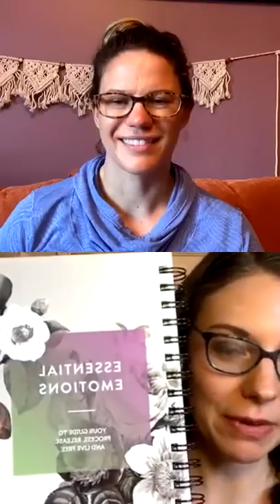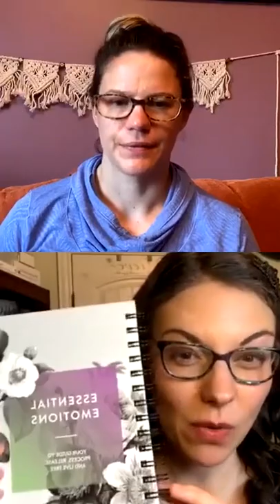The Essential Oil Breakdown: Happy Hour With Dr. Laura and Dr. Laura Ricci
Heard about essential oils but haven't really gotten the real essential oil breakdown? Join Dr. Laura Meihofer as she chats with Dr. Laura Ricci, a doctor of physical therapy who specializes in pelvic health. She is a national board certified health and wellness coach, a certified women’s health and functional nutritionist coach, and essential oil educator doTERRA global leader!

Two Lauras revisit amazing topics such as how pain is a motivating factor in our lives, and amazing new information about essential oil therapy, covid schedule-motivated insomnia, detox baths, sleep prepping, self care, how to choose a quality essential oil, cleaning your diffuser, how to talk to your doctor about essential oils, and so much more!

Recommended Resources from the Interview
Essential Emotions

👉 Do you want to discover what you find pleasurable? Need an easy way to discuss it with your partner? Take this FREE PLEASURE QUIZ to do just that!!!

New videos to help you achieve your goals!  Leave a comment suggesting what I should talk about next or what your biggest pelvic floor struggles are!

Laura Meihofer's LLC is a participant in the Amazon Associates Program and others, as an affiliate advertising program designed to provide a means for sites to earn advertising fees by linking to products Laura organically uses and trusts. Your support is greatly appreciated and helps her spread her message!